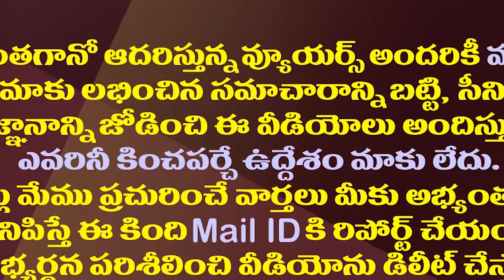సునీతా రెడ్డితో చంద్రబాబు మంతనాలు..టీడీపీ నుంచి పోటీ| Chandrababu To Field YS Sunitha In Pulivendula